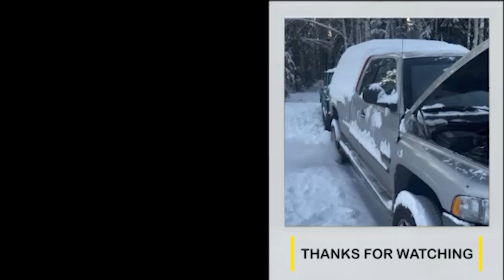Intake Manifold Gasket Replacement | RetiredTooSoon?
Replace the intake gasket on a 5.9L Cummins.

I’m a disabled vet, that retired out of the US Army. Life has many changes and adapting to new challenges. This channel is to help motivate other’s. Build a good community and learn from each other. I do a wide range of topics. If you enjoy trucks, Alaska, building and even sleep music. Look no farther. I also keep it family friendly. I look forward to growing this channel, learning, adapting to my limitations and building on my creative side. Something that can help others and myself to be motivated to get out an do new things. This is a hobby/therapeutic and in a controlled environment. Sit back and enjoy where this life takes us.

I post random nonsense. Life too short not to enjoy. Stay positive and saver the little things.

Editing tool:
Premiere Rush
VLLO APP

*Everything on this channel is my opinion and based on my experiences alone. All video and pictures are my own, unless otherwise stated. Nothing on this channel will or can be used in a lawsuit or court of any time towards the channel or who is on this channel. Everything is at your own risk and you should do your own research. Content is created in good faith and good intentions.